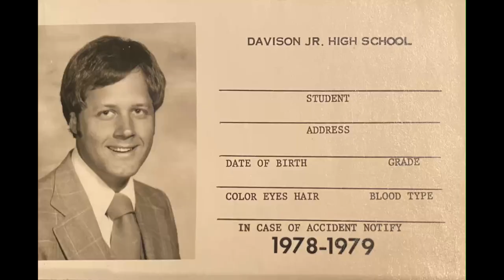04 Here Comes Santa Claus 1973 Dec 11 Christmas